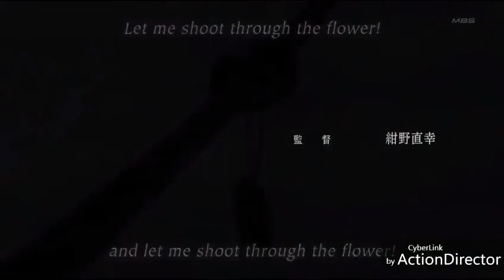Togainu No Chi Opening Full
Everything Blongs To The Real Owners

I,m Just Uploading This Because I Love It

Do Tell Me What Do You Thing

Tell Me Which Anime,s Opening Would You Like To See Next And I,ll Do It